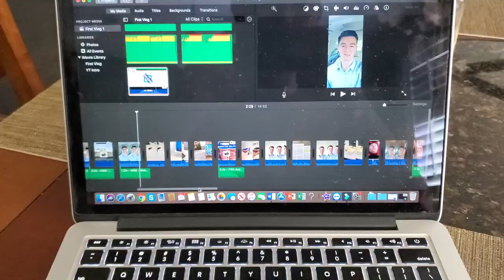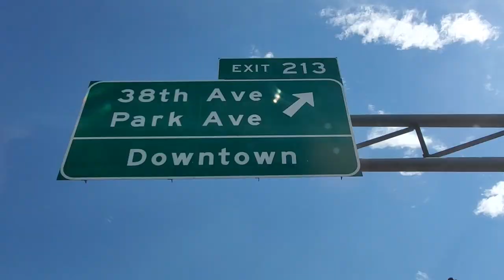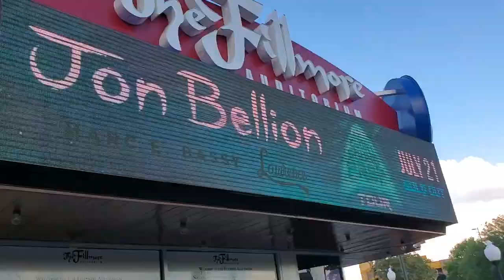Jon Bellion Concert! - Vlog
Beautiful Mind... Beautiful Man, Jon Bellion is the GOAT!

Follow my brother Chase and I around throughout the day as we go to the Jon Bellion Concert!